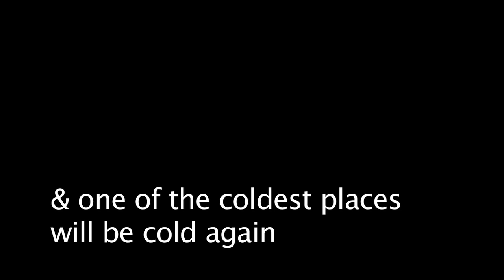NRN - Snowless December (HD)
Yeah so all natural existing snow had melted and the handle tow was broken... Greasy hike sessions!